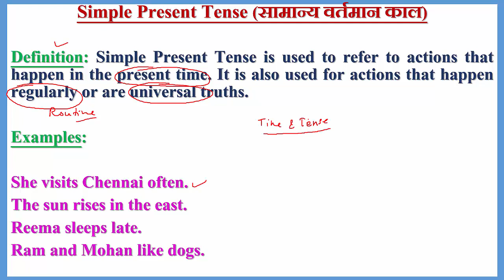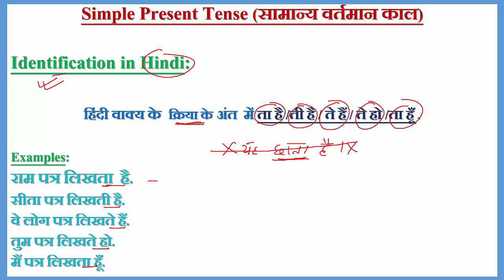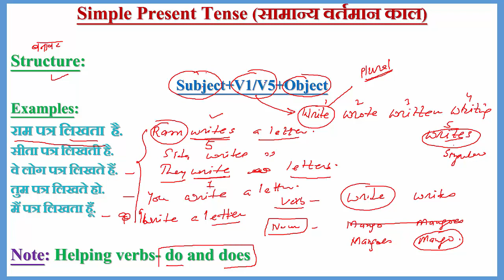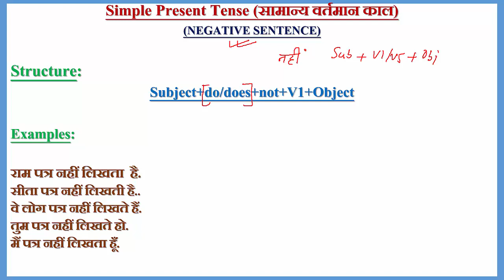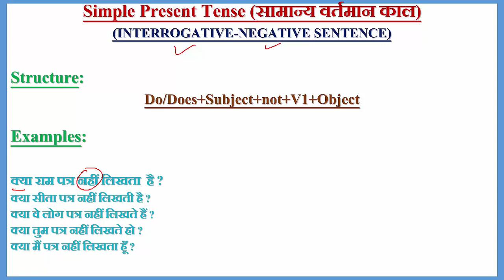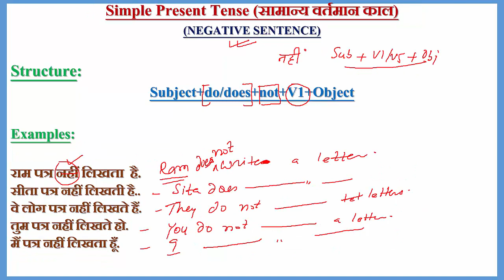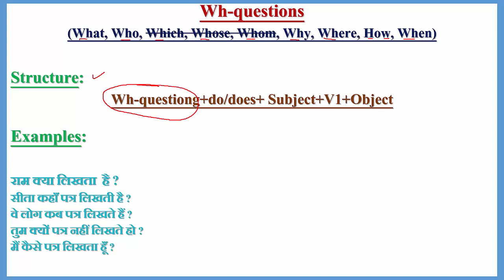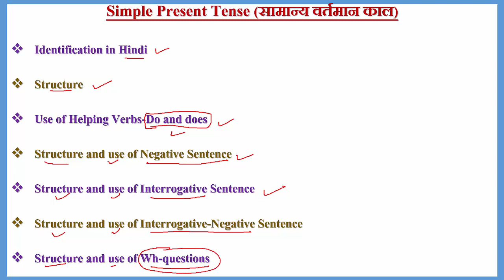Simple Present Tense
Simple Present Tense # Structure_of_Simple_Present_Tense
Simple Present Tense (सामान्य वर्तमान काल)

Structure

Use of Helping Verbs-Do and does

Structure and use of Negative Sentence

Structure and use of Interrogative Sentence

Structure and use of Interrogative-Negative Sentence

Structure and use of Wh-questions

Definition: Simple Present Tense is used to refer to actions that happen in the present time. It is also used for actions that happen regularly or are universal truths.
Examples:
She visits Chennai often.
The sun rises in the east.
Reema sleeps late.
Ram and Mohan like dogs.
Identification in Hindi:
हिंदी वाक्य के  क्रिया के अंत  में ता है /ती है / ते हैं / ते हो /ता हूँ .
Examples:
राम पत्र लिखता  है.
सीता पत्र लिखती है.
वे लोग पत्र लिखते हैं.
तुम पत्र लिखते हो.
मैं पत्र लिखता हूँ.
Structure:
Subject+V1/V5+Object
Examples:
Note: Helping verbs- do and does
Use of Do/Does
‘Do’ is used with plural subject whereas ‘Does’ is used with singular subject.
(NEGATIVE SENTENCE)
Structure:
Subject+do/does+not+V1+Object
Examples:
राम पत्र नहीं लिखता  है.
सीता पत्र नहीं लिखती है..
वे लोग पत्र नहीं लिखते हैं.
तुम पत्र नहीं लिखते हो.
मैं पत्र नहीं लिखता हूँ.
(INTERROGATIVE SENTENCE)
Structure:
Do/Does+Subject+V1+Object
Examples:
क्या राम पत्र लिखता  है ?
क्या सीता पत्र लिखती है ?
क्या वे लोग पत्र लिखते हैं ?
क्या तुम पत्र लिखते हो ?
क्या मैं पत्र लिखता हूँ ?
(INTERROGATIVE-NEGATIVE SENTENCE)
Structure:
Do/Does+Subject+not+V1+Object
Wh-questions
(What, Who, Which, Whose, Whom, Why, Where, How, When)
Structure:
Wh-questiong+do/does+ Subject+V1+Object